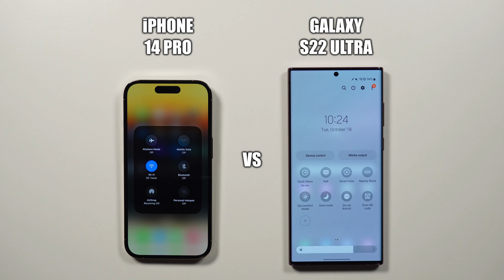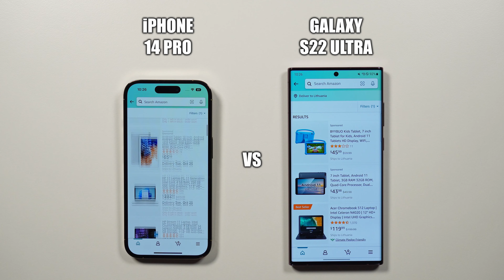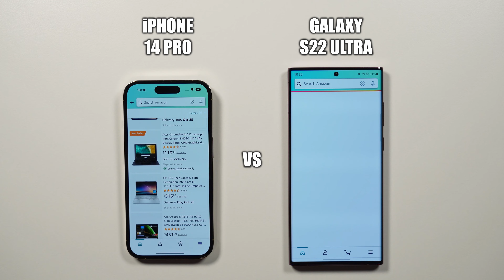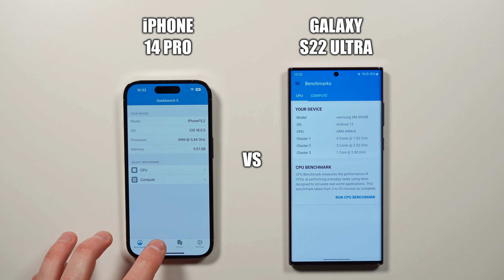iPhone 14 Pro vs Samsung S22 Ultra 🔥 Speed Test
Speed Test of iPhone 14 Pro vs Samsung S22 Ultra.

A16 Bionic vs Exynos 2200 Speed Test Comparison.

Apple iPhone 14 Pro is powered by iOS 16.0.3 and Apple A16 Bionic (4 nm) chipset. It has 6GB of RAM.

Samsung Galaxy S22 Ultra is powered by Android 12, One UI 4.1, and Exynos 2200 (4 nm) chipset. It has 8GB of RAM.

00:00 Introduction and Boot-Up Test
01:00 Speed Test
05:09 Reload Apps Test (RAM Management)
06:58 Benchmark Results